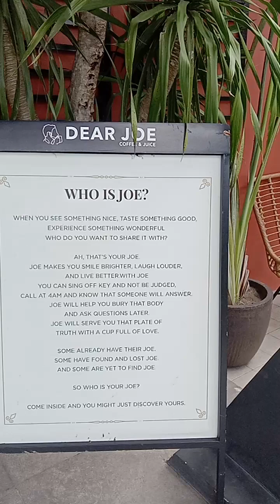Dear Joe @Praverde Dasma